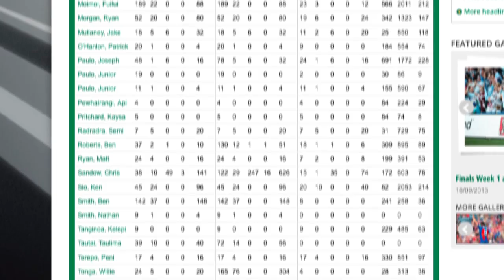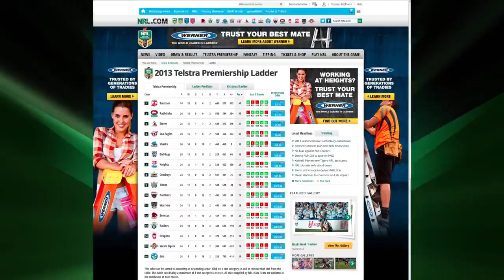NRL Footy Stats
The NRL and The Australian Bureau of Statistics have teamed up to create a footy based activity to help you understand Statistics